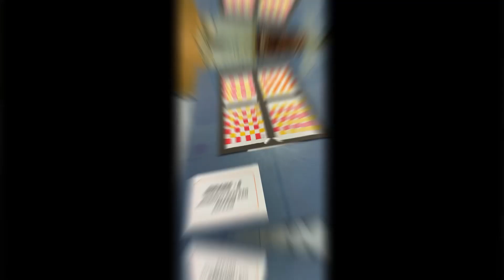Recap - Karnival Koku-Ria